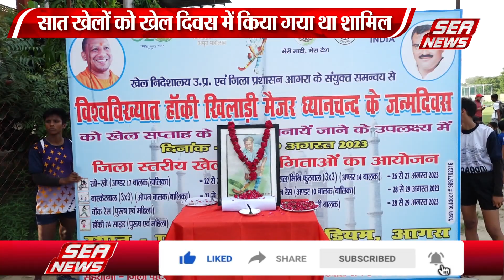ध्यानचंद को नमन | salute to dhyan chand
हॉकी के जादूगर मेजर ध्यानचंद के जन्म दिन पर आयोजित खेल सप्ताह दिवस का एकलव्य स्पोर्टस स्टेडियम में समापन हो गया. सात खेलों को शामिल किया गया था समापन अवसर पर सांसद राजकुमार चाहर विधायक डॉ.धर्मपाल सिंह भी मौजूद रहे दोनों ने मेजर के फोटो पर दीप प्रज्वलित कर उन्हें नमन किया..